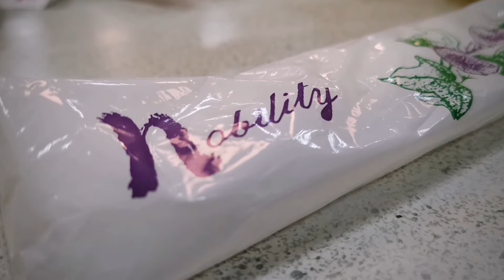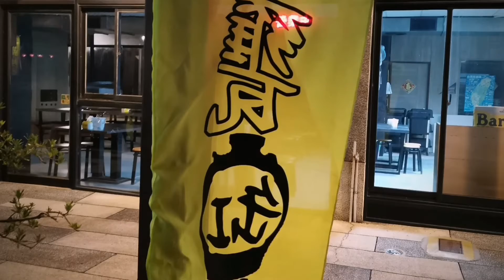KSL Taiwan 2019 ~ Day 4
Kaohsiung City